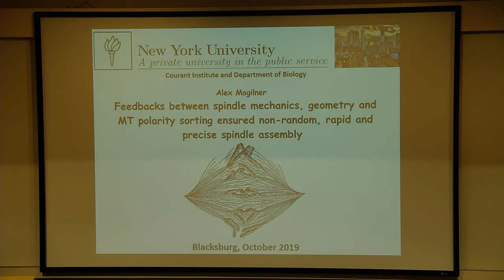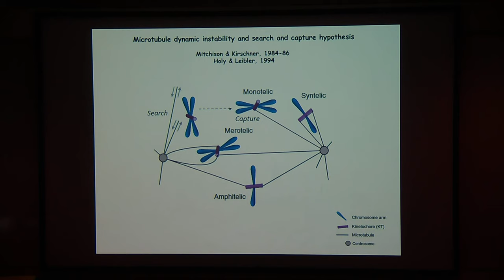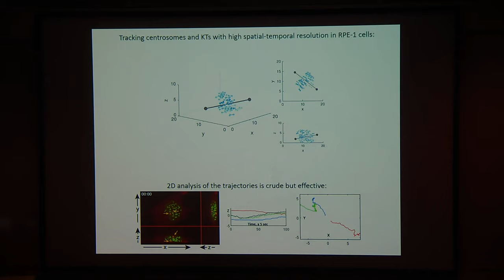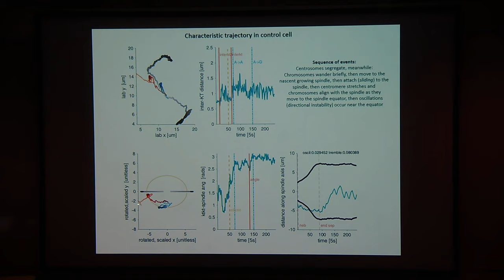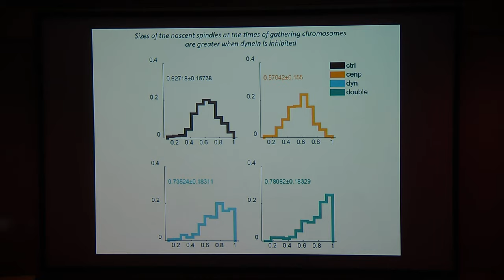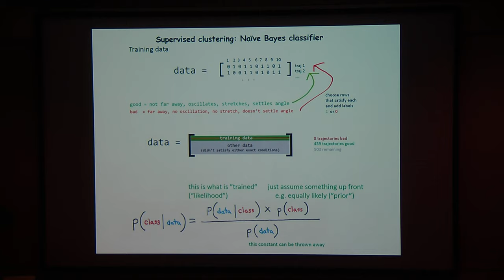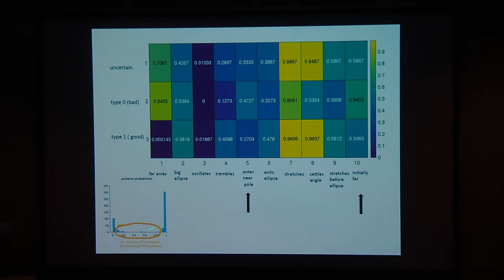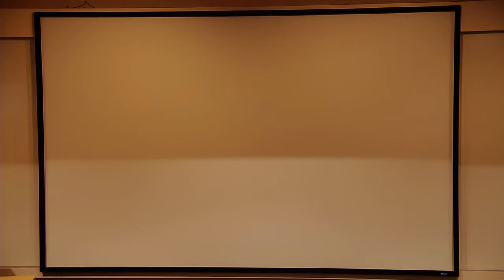VTLSS: Feedbacks between Spindle Mechanics, Geometry, and MT Polarity with Dr. Alex Mogilner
Dr. Alex Mogilner, a professor of mathematics and biology at the Courant Institute of Mathematical Sciences - New York University speaks about mitotic spindle assembly.